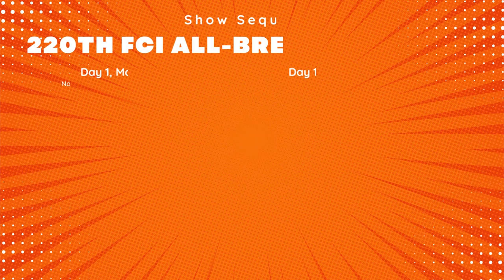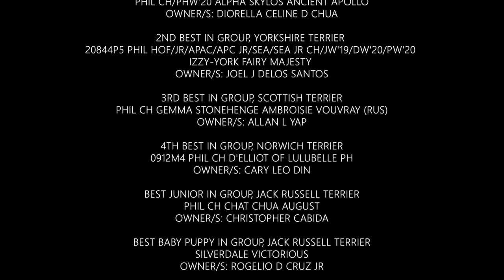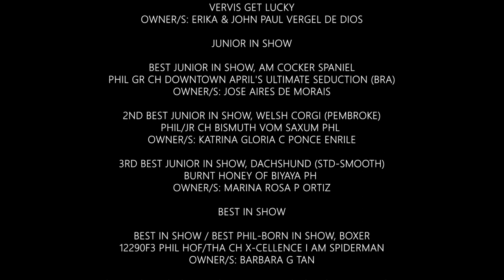Vlog #16: 220th FCI All Breed Championship Dog Show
Judge: MR. JIRA SATTAPUNKEREE(Thailand)
Date: October 15-16, 2022